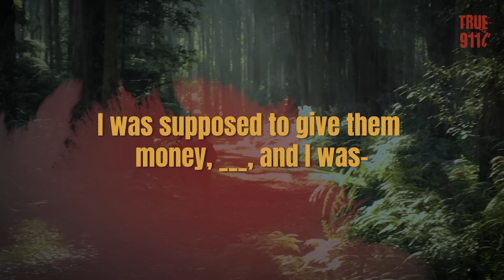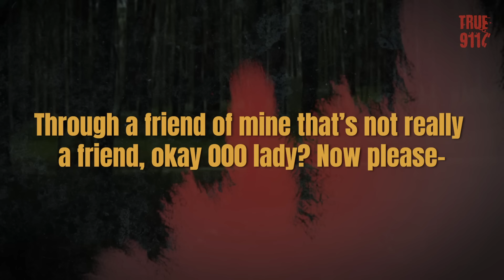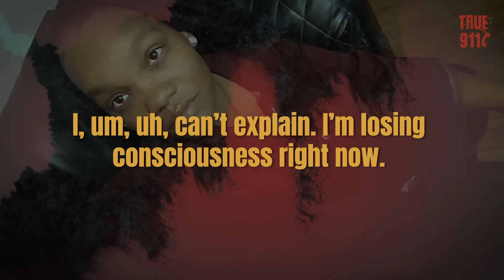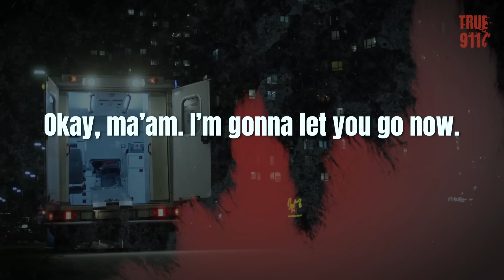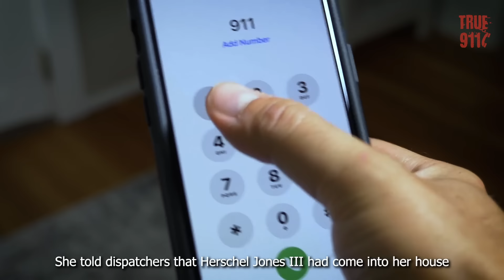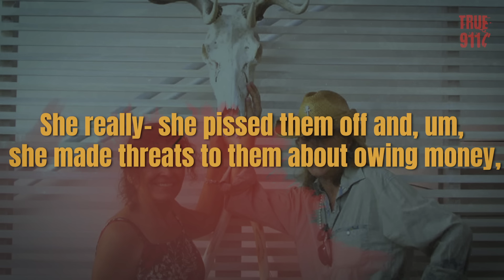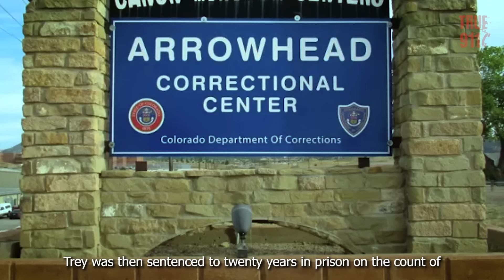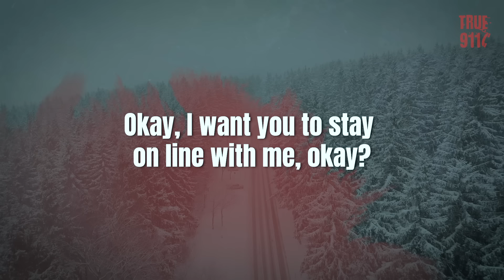Police Mishandles Call, Caller Gets Shot in Head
True 911 Calls: four very real disturbing 911 calls with included updates and backstories.

0:00 Mishandled 911 Call
In November 2010, Penelope Pratt called triple 0 before being shot in the head, but her emergency call was not transferred to the police.

07:52 Family Murder
In February 2021,  a 911 call was received consisting of dialogue between a dispatcher for Muskogee County Emergency Medical Service and Brittany Anderson, a 27-year-old mother of five children killed during a shooting.

17:36 Police Murder 911 Call
On January 17, 2016, a 911call alerted police in Danville, Ohio, claiming a man wanted "to kill a cop" minutes before Officer Thomas Cottrell was found dead

20:51 Disturbing Discovery
After work on Feb. 26, 2014, Kathy Carpenter went to check on her friend Nancy Pfister, who had not been seen for three days.

29:44 Snowstorm rescue
In December 2010, a Green Lake County (Wisc.) couple slid off the highway en route home, then decided to walk across a field to home. However, they became lost in a snowstorm and dialed 911 for help.